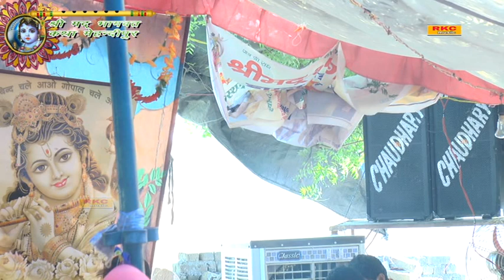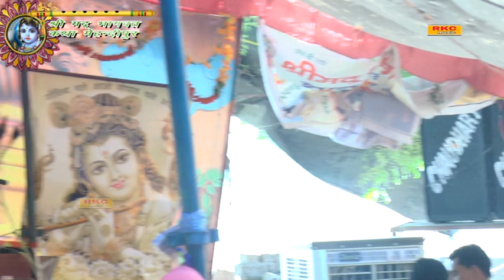PAVAN KUMAR SHASTRI JI MAHARAJ || पवन कुमार शास्त्री जी महाराज || कृष्ण जन्म || RKC MUSIC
WEL COME TO RKC MUSIC